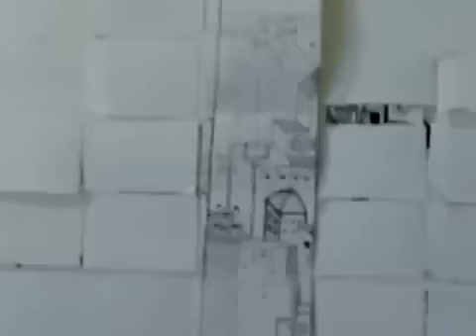Parkour Flipbook Animation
Illustrated by Serene Teh with technical pen, frame by frame.